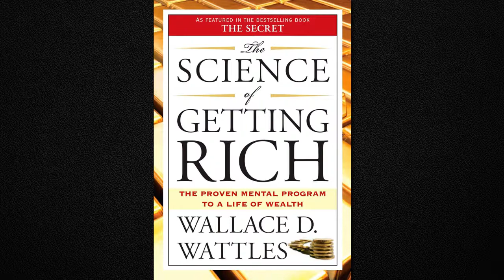The Science of Getting Rich by Wallace D Wattles, Audiobook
The Science of Getting Rich in Paperback

Paid Training Programs:

The effortless and lazy way to get everything you want